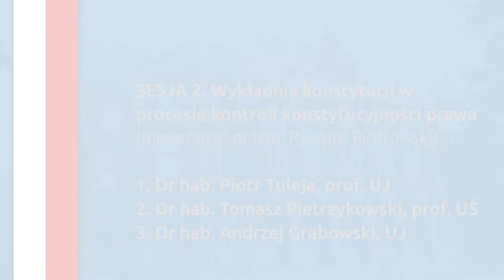[SESJA II] Wykładnia konstytucji w procesie kontroli konstytucyjności prawa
REFERATY:

(moderator: dr hab. Ryszard Piotrowski)

1:43 Dr hab. Piotr Tuleja, prof. UJ

30:24 Dr hab. Andrzej Grabowski, UJ

1:07:20 Dr hab. Tomasz Pietrzykowski, prof. UŚ

DYSKUSJA:
1:35:37 Prof. Andrzej Mączyński, UJ
1:39:56 Prof. Bohdan Zdziennicki
1:45:20 Prof. Leszek Leszczyński, UMCS
1:47:34 Prof. Stanisław Biernat, UMCS
1:56:12 Dr hab. Ryszard Piotrowski

OPIS:
Pogłębiający się kryzys konstytucyjny i ustrojowy, który obserwujemy od dwóch lat oraz przypadająca w tym roku 20. rocznica uchwalenia Konstytucji Rzeczypospolitej Polskiej skłoniły środowisko krakowskich konstytucjonalistów i teoretyków prawa do przeprowadzenia interdyscyplinarnej debaty naukowej o problemach związanych z wykładnią naszej ustawy zasadniczej. Chcielibyśmy spojrzeć z perspektywy tych dwóch dyscyplin na konstytucję jako przedmiot wykładni, a także zastanowić się nad znaczeniem tradycyjnych metod wykładni prawa oraz specyfiką wykładni konstytucji przez sądy i Trybunał Konstytucyjny. Polska doktryna prawnicza nie udzieliła dotychczas jednoznacznej odpowiedzi m.in. na pytania o prawotwórczy charakter wykładni konstytucji, istotę domniemania konstytucyjności prawa, czy związanie sędziego konstytucją. Pytania, o niewątpliwie ogromnej wadze teoretycznej i praktycznej.

DATA: 7 października 2017, Kraków.